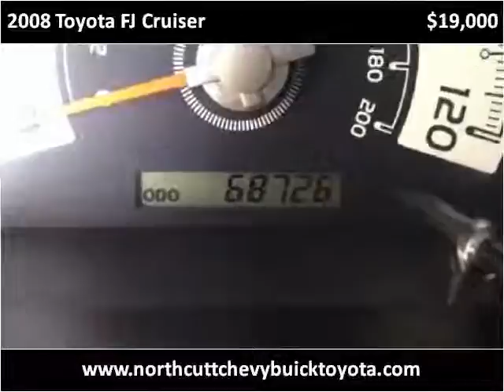2008 Toyota FJ Cruiser Used Cars Enid OK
This 2008 Toyota FJ Cruiser is available from Northcutt Chevrolet Buick Toyota.